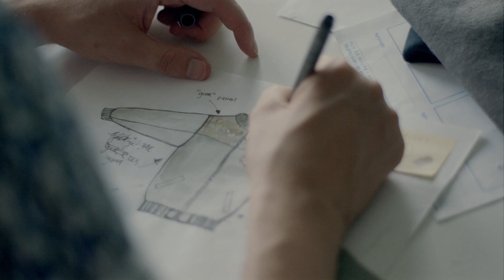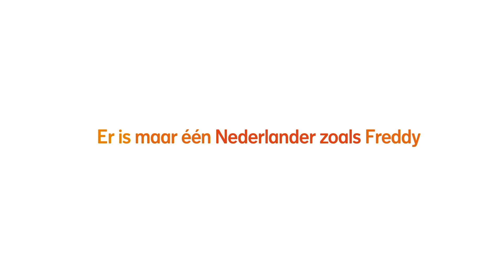Nationale-Nederlanden Freddy Tratlehner Documentaire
Er is maar één Nederlander die tegenwoordig ook kleding ontwerpt. En dat is Freddy, beter bekend als rapper Vieze Fur van De Jeugd van Tegenwoordig. Momenteel werkt hij hard aan een nieuwe collectie. Wat voor nieuws ga jij ontdekken?